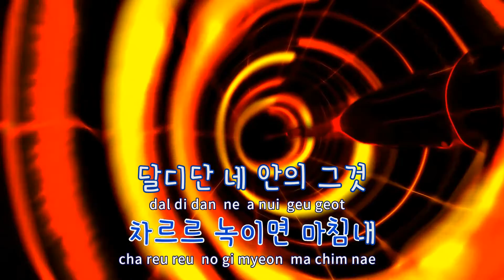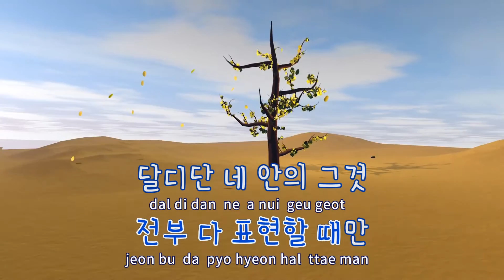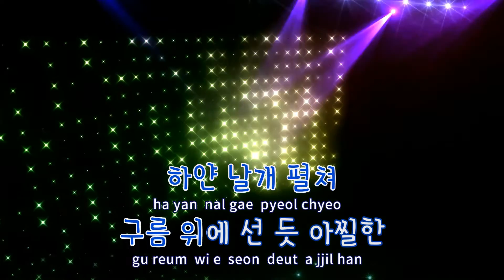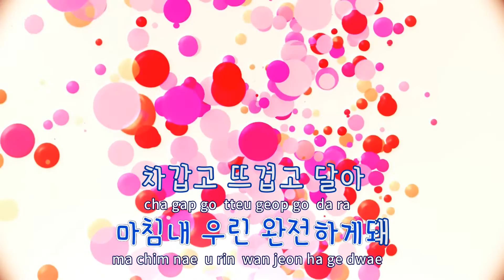[TJ노래방 / 반키내림] Cool Hot Sweet Love - 레드벨벳 / TJ Karaoke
Cool Hot Sweet Love  --  레드벨벳